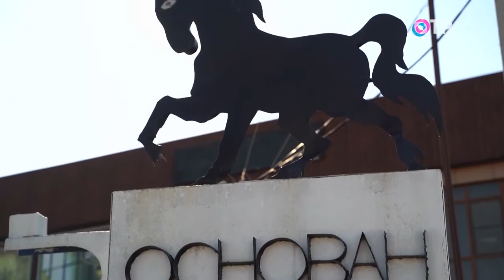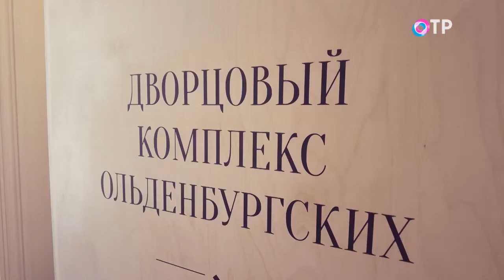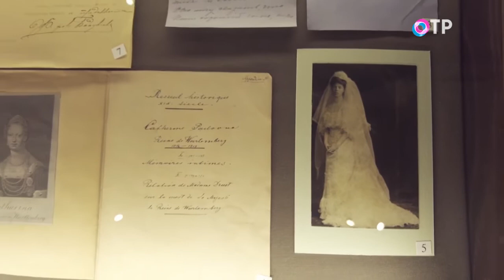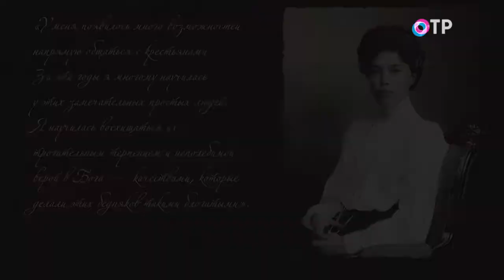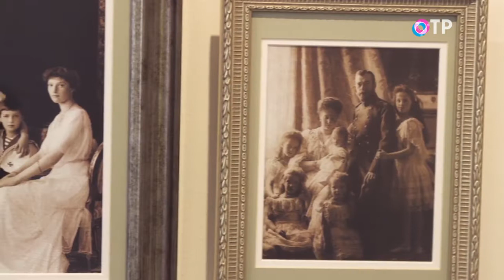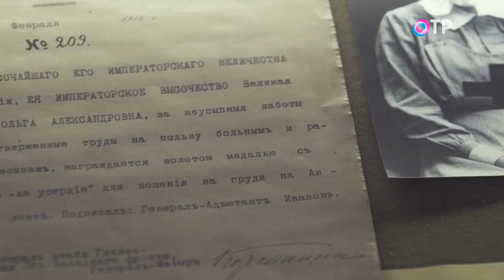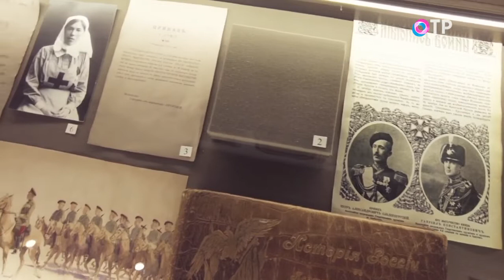Профессиональный интерес. Пульс республики. Арт проспект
Если человек в душе художник, то даже тяжелый молот в его руках станет кистью, а роза, выкованная из металла, будет источать аромат.